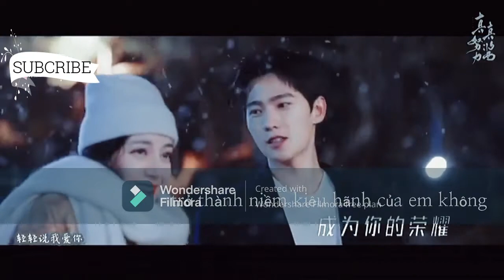Trailer Em là niềm kiêu hãnh của anh Dương Dương _ Địch Lệ Nhiệt Ba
Em Là Niềm Kiêu Hãnh Của Anh là câu chuyện tình yêu lãng mạn giữa nữ diễn viên nổi tiếng Kiều Tinh Tinh và kỹ sư hàng không vũ trụ Vu Đồ – người thanh niên đầy hoài bão theo đuổi ước mơ. Bọn họ từng là bạn học, xa cách 10 năm, gặp lại ở thế giới trong game, từ đây mở ra một chuyện tình lãng mạn hết sức ấm áp, chữa lành.
Các diễn viên chính: Dương Dương, Địch Lệ Nhiệt Ba, Phan Việt Minh, Hồ Khả, Vương Ngạn Lâm, Trịnh Hợp Huệ Tử.
Thời gian dự kiến lên sóng :26/07/2021